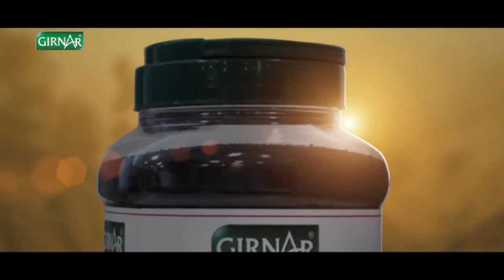Girnar Royal Cup Tea